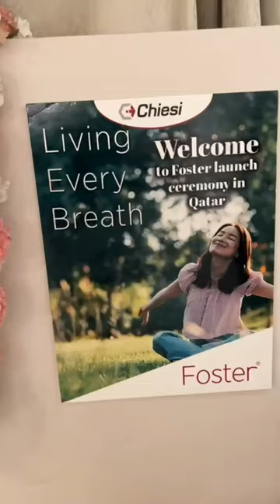Wellcare Group has officially launched Chiesi in Qatar with its product, Foster inhaler®️